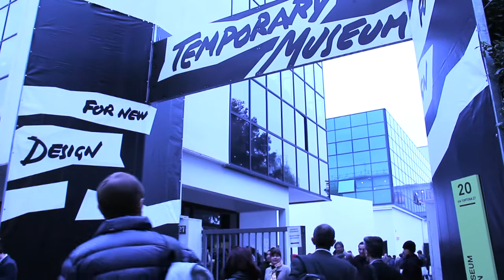Design Gallerist presents Very Very Gold Studio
Design Gallerist talks with the creators Michel Bussien and Farvash Razavi founders of Very Very Gold Studio.
Location : Exhibition New Doers and Makers at SuperStudio Piu* Hal 23 Stand A:4
Milan Design Week